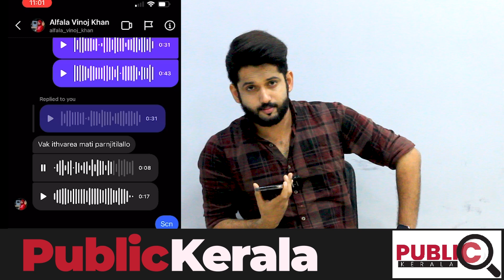കാദർ കരിപ്പൊടി ഉമ്മയെ സിഗരറ്റ് വെച്ച് പൊള്ളിച്ചു| അൽഫലയുടെ വോയിസ് പുറത്ത് | rifa | al falah vinoj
കാദർ കരിപ്പൊടി ഉമ്മയെ സിഗരറ്റ് വെച്ച് പൊള്ളിച്ചു.റിഫ കേസ് അട്ടിമറിക്കാൻ ശ്രമിക്കുന്ന അൽഫലയുടെ വോയിസ് ക്ലിപ്പ് പുറത്ത്. this malayalam news about al fala about rifa case and khader karippody